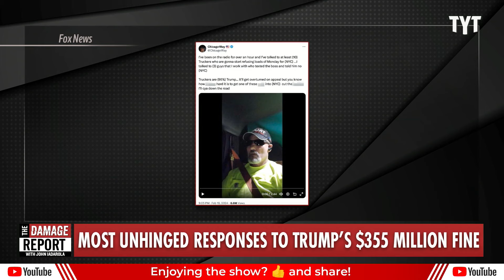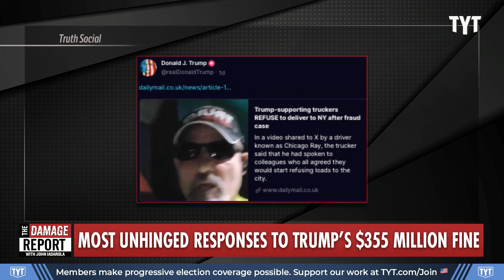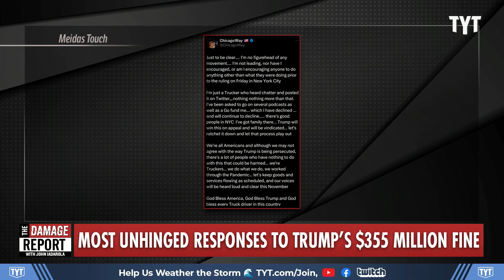Trump Threat Implodes After MAGA Trucker Boycott Instantly Unravels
Donald Trump frantically threatens the end of New York state after his fraud trail ruling is announced, which inspires Truckers for Trump to call for a NYC delivery protest and then quickly walk it back. John Iadarola breaks it down on The Damage Report.

Trump Endorses Trucker Campaign to Stop Deliveries to NYC in Protest of Fraud Ruling

"A pro-Trump trucker and right-wing influencer who goes by the handle Chicago Ray posted a video to X, formerly Twitter, on Friday night claiming that he has spoken to “at least” 10 truckers who will “start refusing loads” headed for New York City. Ray wants truckers to stop deliveries to the city in the wake of a New York court ruling ordering the former president to pay $355 million in damages after he and the Trump Organization were found liable for committing financial fraud. And Trump supports their efforts.

“Such an honor to have so many Great Patriots on the side of FREEDOM!” Trump wrote on his social media platform, Truth Social, celebrating the trucker campaign on Saturday night. “Joe Biden’s Unfair and Dangerous Weaponization of Law Enforcement is a serious threat to Democracy. MAKE AMERICA GREAT AGAIN!”

“Trump just posted my video and picture on his Truth Social account, pretty fucken cool,” Ray posted Sunday alongside a screenshot of Trump’s post."

240219__DR02Unhinged355Million